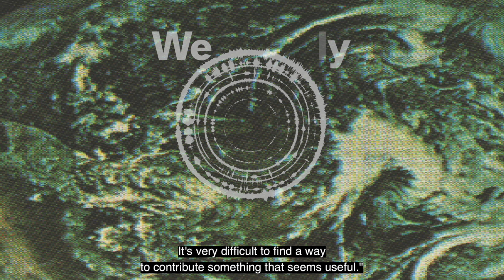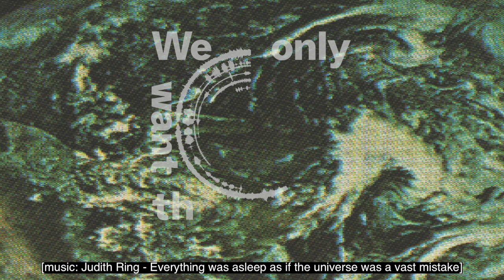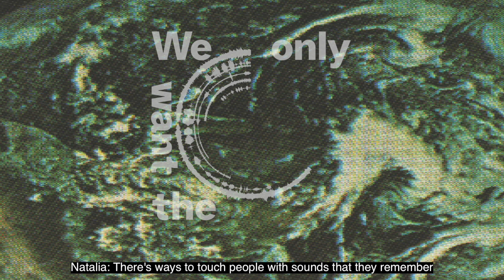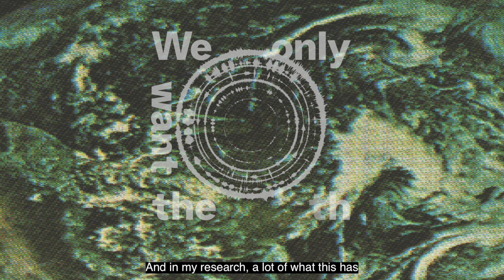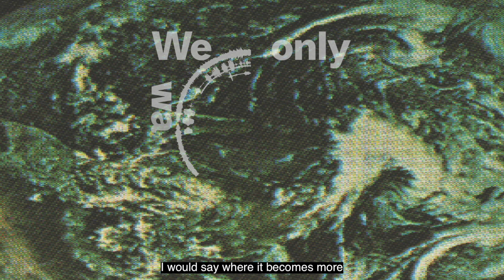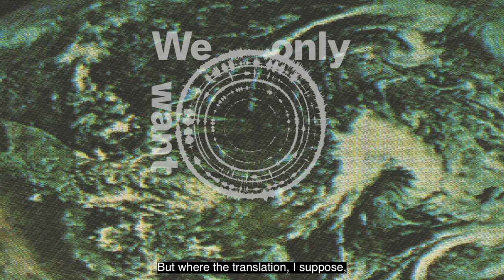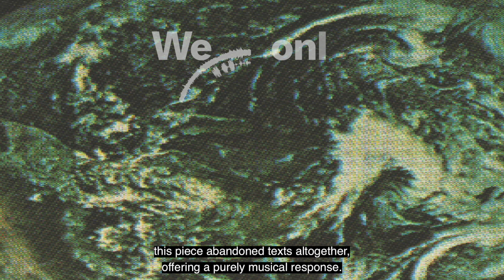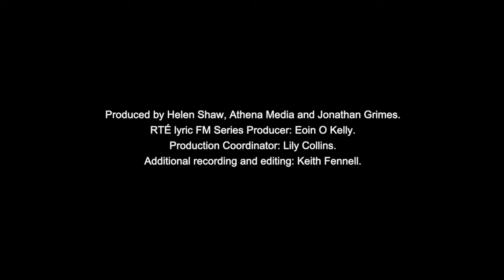We Only Want The Earth: Episode 1 - Once Heard You Can't Unhear It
We Only Want The Earth is two-part documentary for RTÉ lyric FM’s the Lyric Feature exploring how Irish composers are responding to the climate and biodiversity crisis through their work. Presented by Jonathan Grimes of the Contemporary Music Centre, the series asks if music can inspire us to take ownership of what’s happening and help us imagine and shape a better future?

In part one, Karen Power describes how recording the sounds of our changing world has shaped her music. Jonathan joins composer and sound artist Robert Coleman on a soundwalk in the Belfast hills. Natalia Beylis, Ian Wilson and Gráinne Mulvey share how profoundly climate change is affecting them and influencing their work at local and global levels, and we ask if music can move us to positive action with Judith Ring. Featuring contributions from musicologist Stephen Graham and composers Éna Brennan, Nick Roth and Jennifer Walshe.

We Only Want The Earth is a Contemporary Music Centre production for RTÉ lyric fm co-funded by Coimisiún na Meán, Sound & Vision Scheme and RTÉ Independent Radio Productions. Presented and produced by Jonathan Grimes. Co-produced with Helen Shaw, Athena Media. RTÉ lyric fm Series Producer: Eoin O Kelly. Production Coordinator: Lily Collins. Additional recording and editing: Keith Fennell.